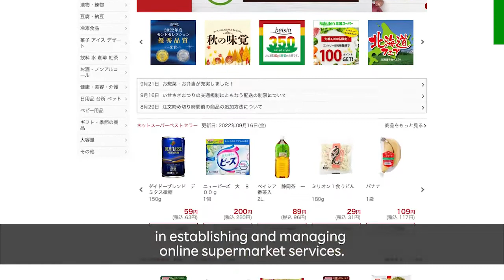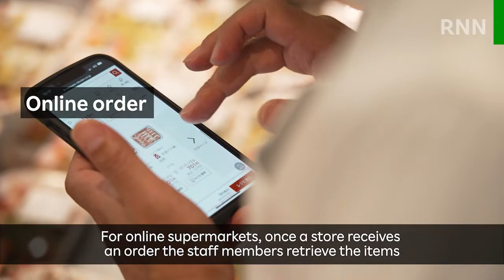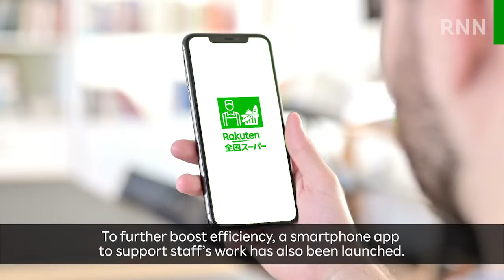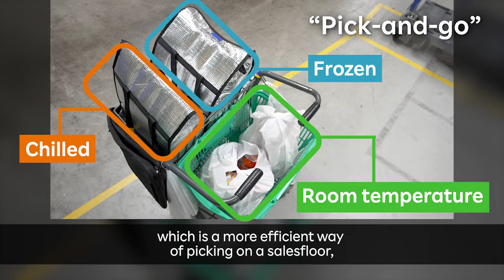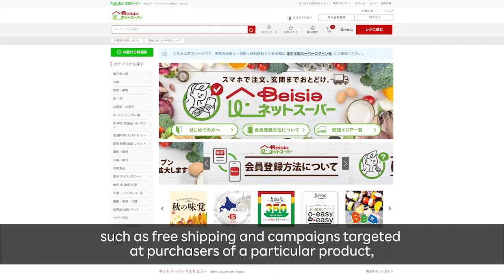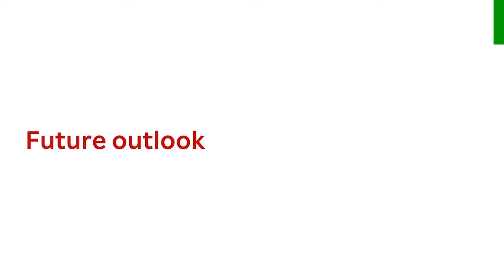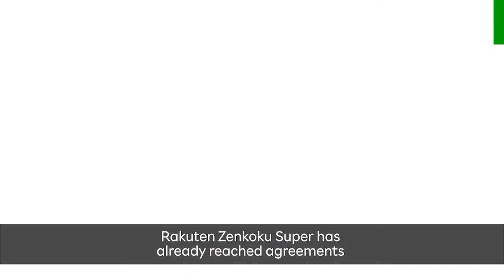[RNN] Rakuten Zenkoku Super Accelerates DX for Local Supermarkets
Rakuten Zenkoku Super is an online supermarket platform that empowers local retailers across Japan through the power of DX. This time, RNN takes a close-up look at Beisia, a supermarket chain based in Gunma Prefecture that joined Rakuten Zenkoku Super in January 2022, as we investigate the empowering effects of this service from the frontlines.